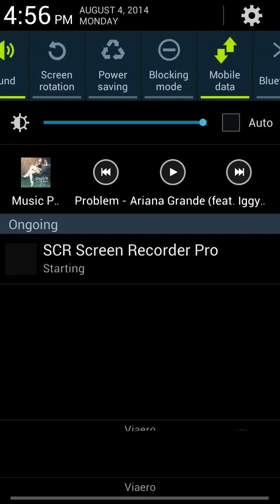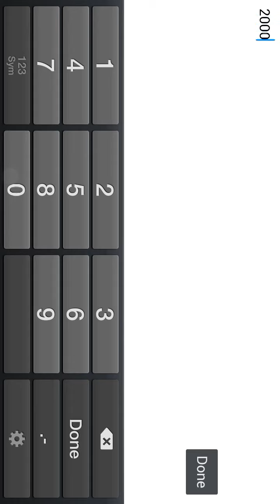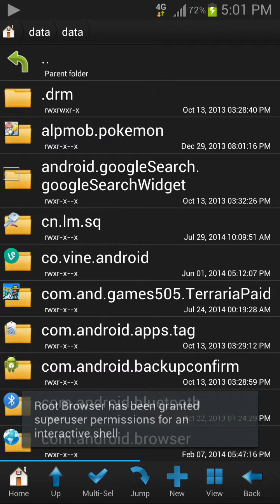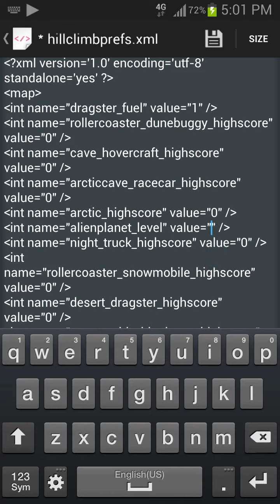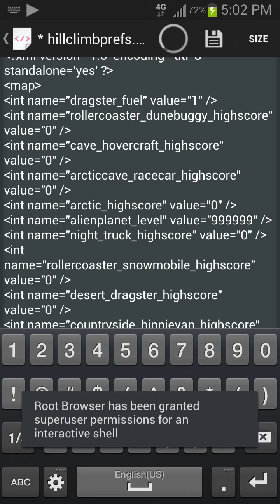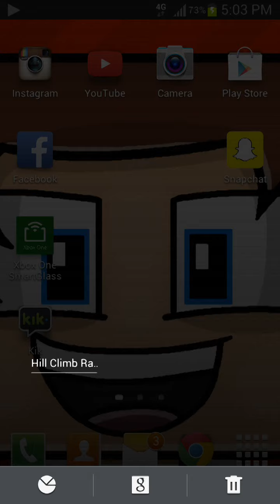How to hack Hill Climb Racing